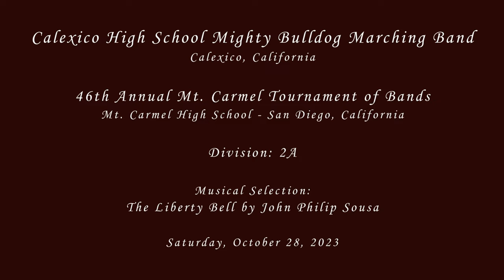Calexico HS - The Liberty Bell - 2023 Mt. Carmel Band Review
From Calexico, CA
Calexico High School Mighty Bulldog Marching Band performing their musical selection entitled The Liberty Bell by John Philip Sousa at the 46th Annual Mt. Carmel Tournament of Bands on Saturday, October 28. 2023.

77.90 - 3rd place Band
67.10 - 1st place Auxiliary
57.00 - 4th place Open Class Mace Drum Major (10 pen)

Playlist - 2023 Mt. Carmel Band Review